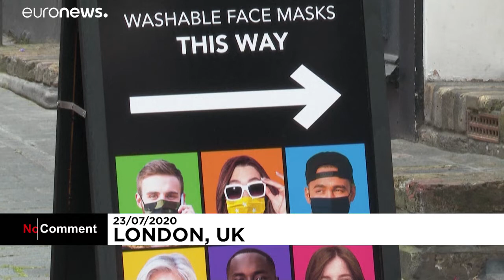En Angleterre, on se donne rendez-vous.. au distributeur de masques